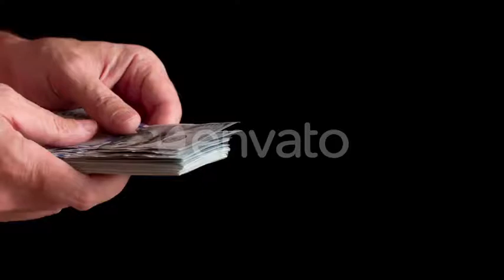Payment of Child Labor | Stock Footage - Videohive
Male hand counted paper money. In the picture, appears children begging hands. Instead deserved reward the child receives a few small coins